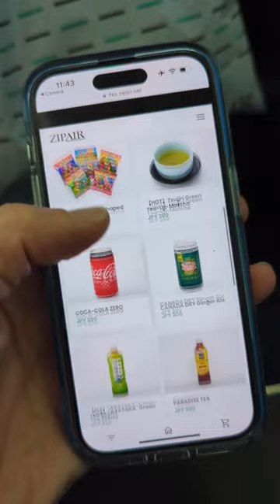ZIPAIR LAX to Tokyo Review